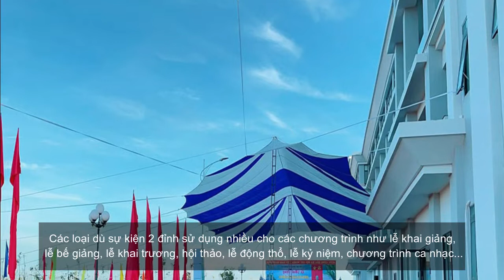Cho Thuê Dù Cánh Dơi Sự Kiện Tại Dầu Tiếng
Cho Thuê Dù Cánh Dơi Sự Kiện Tại Dầu Tiếng Bình Dương

Trên thị trường hiện nay xuất hiện rất nhiều loại dù che sự kiện , đa dạng mẫu mã và giá tiền. Quý khách nên lựa chọn các công ty uy tín nhiều năm kinh nghiệm

Sau hơn 10 năm hoạt động, công ty Nghĩa Phát (nghiaphat.vn) là đơn vị chuyên cung cấp các thiết bị sự kiện nói chung và gia công sản xuất dù sự kiện nói riêng, nhận gia công các loại nhà bạt theo yêu cầu của khách hàng.

Dù cánh dơi sự kiện hay còn gọi là dù 2 trụ, tán dù hình oval có các kích thước 10m x 15m, 10m x 25m, 12m x 20m... tán dù rộng, rất phù hợp các chương trình lớn ngoài trời, có nhiều khách tham dự

Nếu quý khách cần mua hoặc thuê các loại dù cánh dơi sự kiện để tổ chức các chương trình sự kiện vào cuối năm như lễ khởi công, chương trình ca nhạc, buổi tiệc, đám cưới, các buổi lễ, hội chợ...

Đừng ngần ngại vui lòng liên hệ hotline 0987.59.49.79 hoặc 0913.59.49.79 để được nhân viên tư vấn và báo giá cho thuê dù che cánh dơi tại Dầu Tiếng nhanh chóng nhất

SỰ KIỆN NGHĨA PHÁT

Bình Dương : Số 44 đường Trần Nguyên Hãn , Khu phố Thắng Lợi 2, Phường Dĩ An , Thành Phố Dĩ An, Bình Dương
Điện thoại: 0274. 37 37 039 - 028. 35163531
Hotline: 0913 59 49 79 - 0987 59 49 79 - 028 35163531